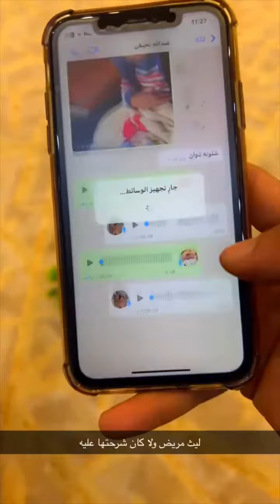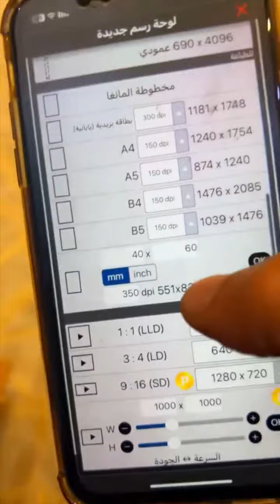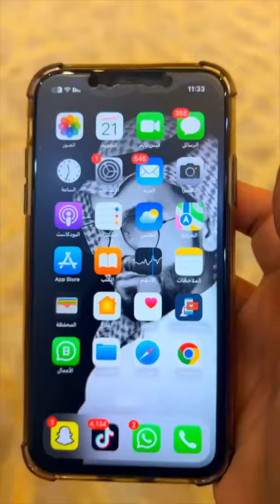شرح طريقة تصميم صورة ٤ في ٦ لبطاقة الأحوال و جواز السفر أو لأي إثبات ببلاش في المنزل ⁉️